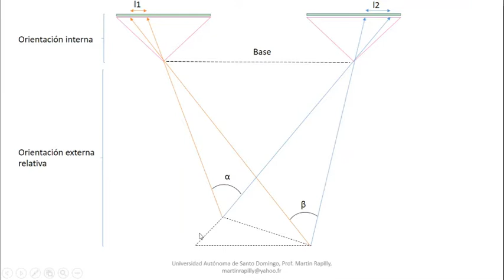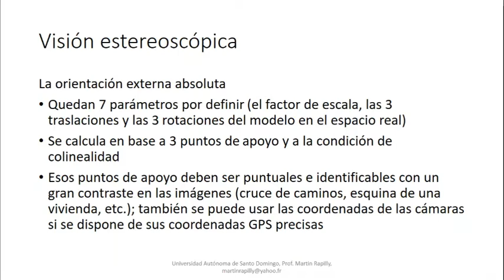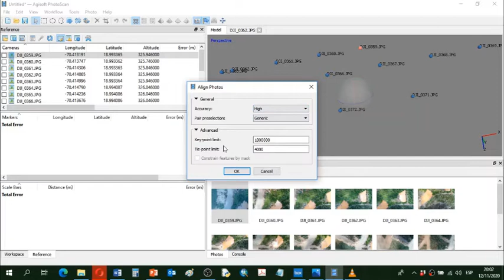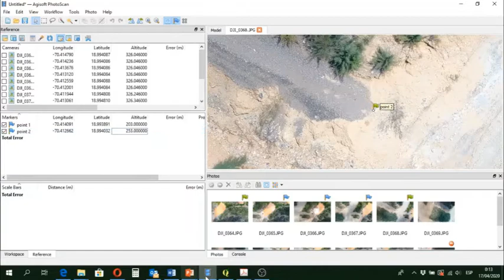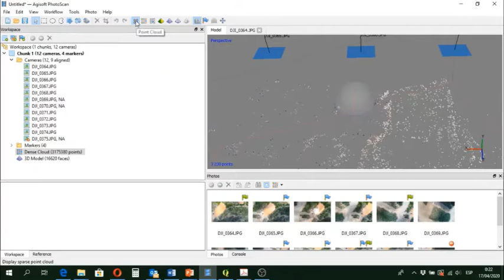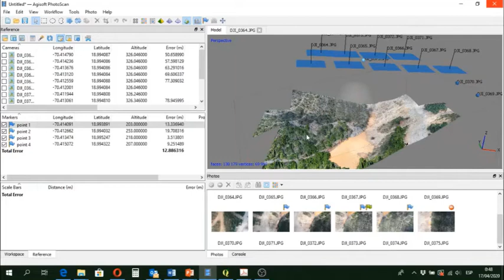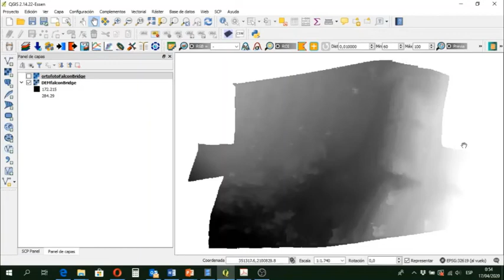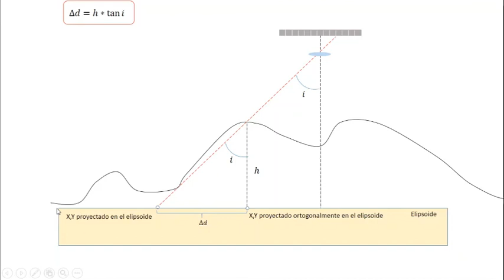orientación absoluta - elaboración MDT y ortofoto